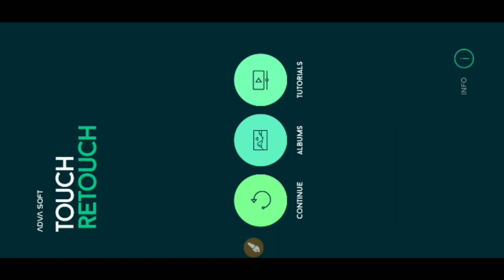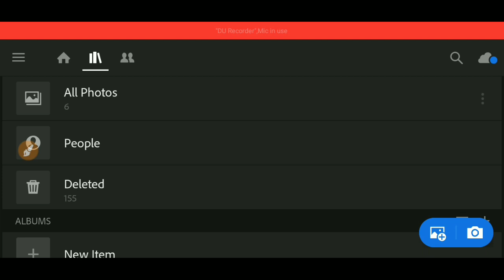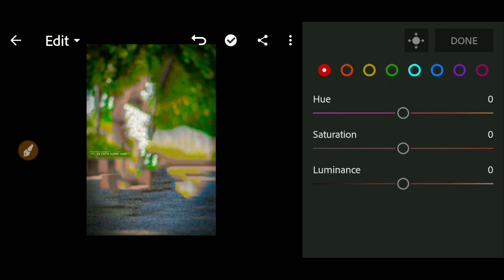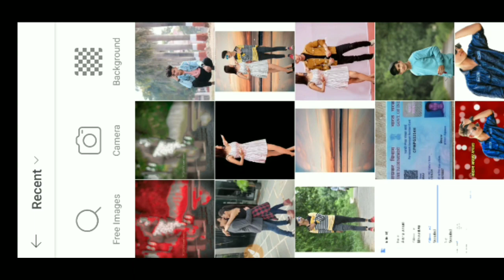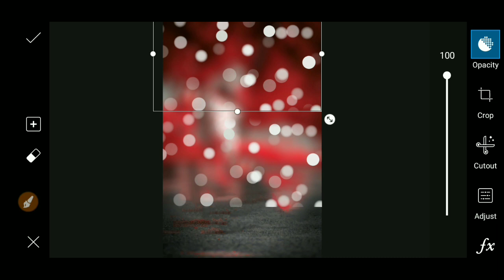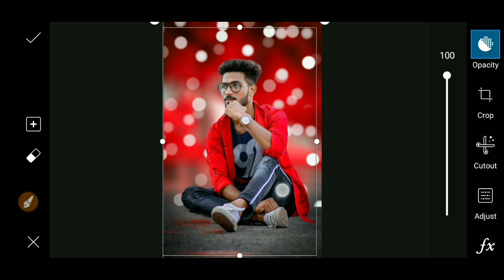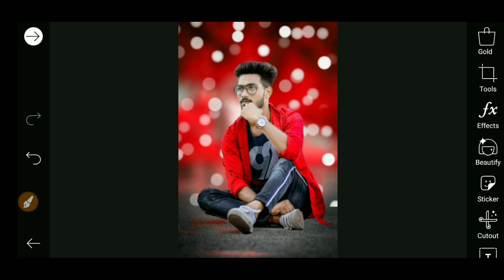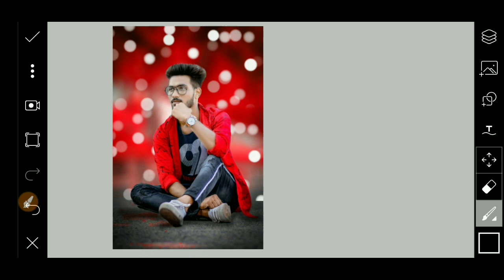Picsart Editing || Picsart CB Editing 2020 Real Trick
Hi Guy's .

Search on Google
Download Lightroom Premium version apk...

Your inquiry Question:-
picsart,
picsart editing,
how to use picsart editing,
picsart se photo kaise banaye, picsart cb editing 2020 real trick,

picsart cb editing background,
change picsart cb background zip file
download,
picsart cb edit background full hd,
picsart cb background,
  Photo editing in Android mobile , photo editing in picsart , raj photo editing tutorials , picsart lover , picsart ki duniya , sk editz
    picsart kaise chalaye , picsart kaise use kare , picsart kaise use karte hain , picsart kaise chalate hain , picsart tutorial , how to use picsart in bangla , how to use picsart in android , 2019 new picsart
    snapseed photo Editing 2019 , photo background change in snapseed , how to cb photo Editing in snapseed , how to download cb hd background download , ms editing , picsart editing , sk editz , bb ki vines , pic editing